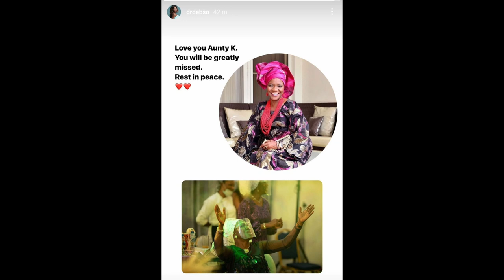PASTOR TAIWO ODUKOYA AGAIN HAS LOST HIS TWIN SISTER KEHINDE TO DEATH TODAY